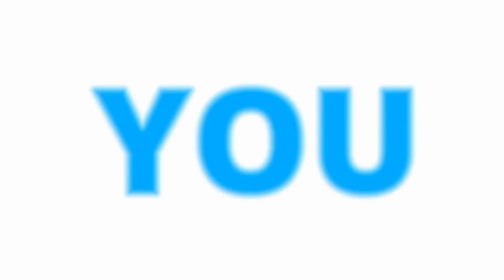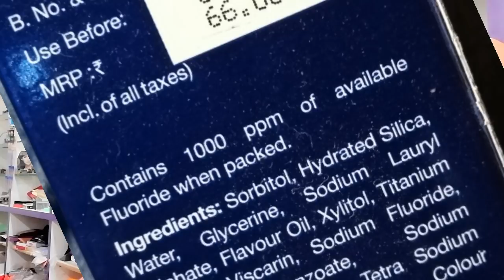modicare fresh moments tooth paste benifits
Watch the reality of tooth paste you are using. Really a nice tooth paste.